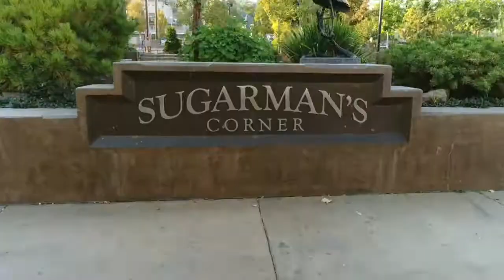Destination Klamath Falls, Oregon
Visit Klamath Falls, Oregon; the City of Sunshine.